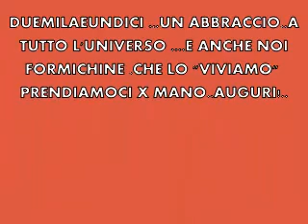2011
PRENDIAMOCI X MANO E VIVIAMOLO. CON AMORE..